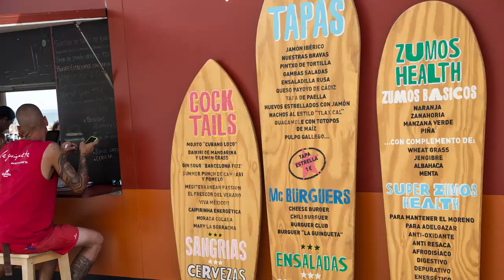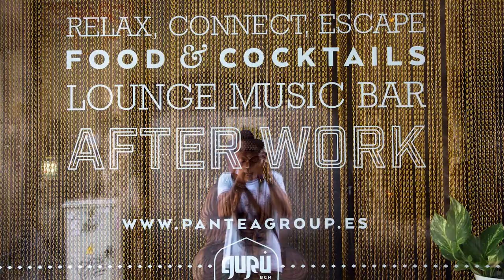Barcelona - best of BCN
Ci hanno chiesto di fare un video del meglio di Barcellona, così ci siamo accorti che quello che più ci ha colpito non sono l'architettura, i musei, le chiese ma la vita, il cibo e le persone, speriamo di riuscire a trasmettervi tutto questo di una città un po' inflazionata e turistica!